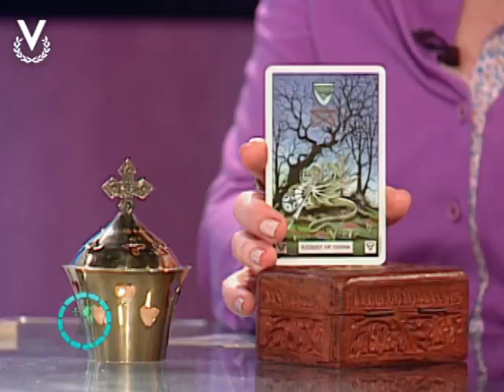Y Los Astros Serán Propicios - Virgo - 19/12/2017